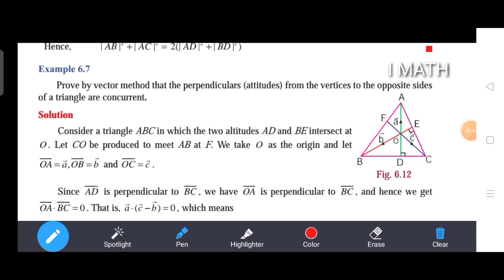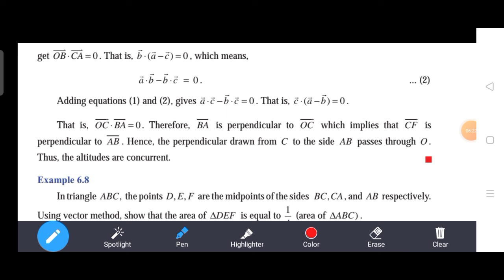12th Mathematics||Chapter-6||Example:6.7||Vector Algebra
12th Mathematics||Chapter-6||Example:6.7||Vector Algebra